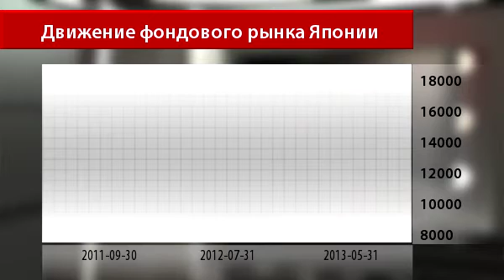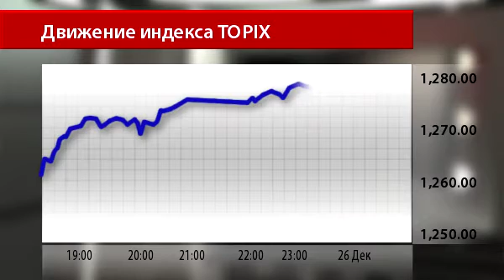Новости InstaForex 26 декабря. Японская биржа остается в центре внимания инвесторов